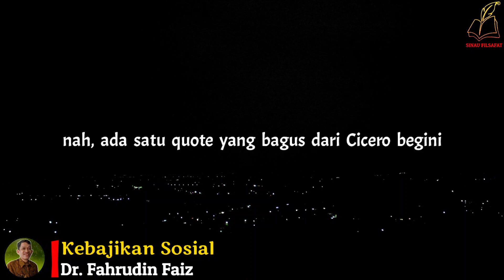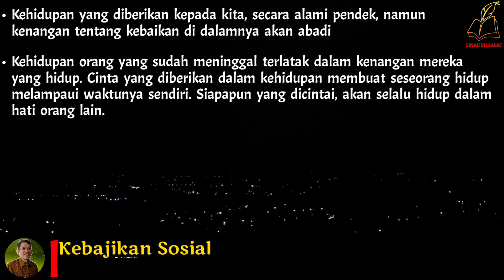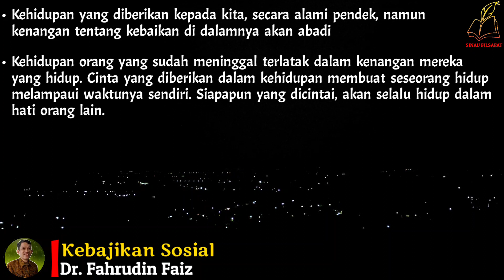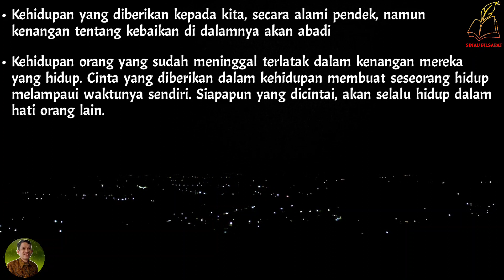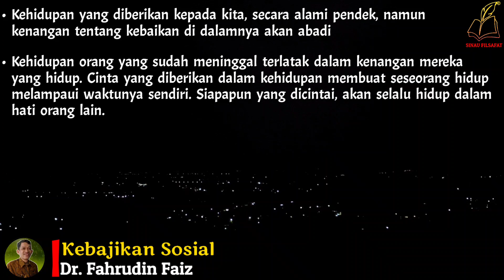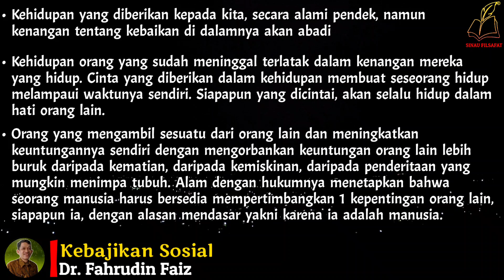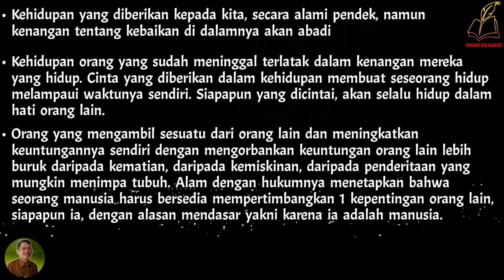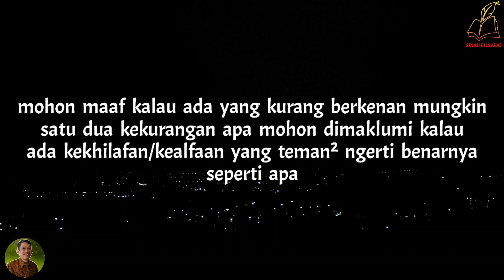Pastikan Dirimu Hidup Di Hati Orang Lain | Ngaji Filsafat | Dr. Fahruddin Faiz